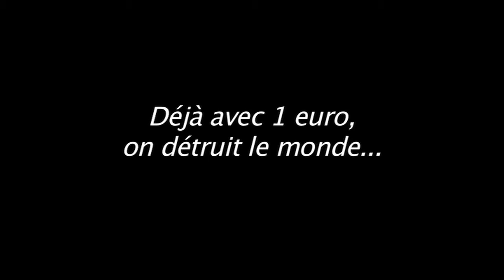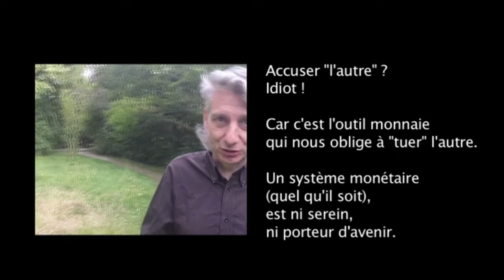Avec 1 euro, je détruis la nature et l'humanité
C'est la faute à qui si notre société a de nombreux problèmes ? A qui ? NON. A quoi !
Car l'outil monnaie est un outil très mal connu. Et on n'apprend pas à l'école que c'est un outil d'exclusion, un outil qui pousse à "tuer" son voisin, à exterminer la nature. Cet outil est une bombe d'extrémiste.